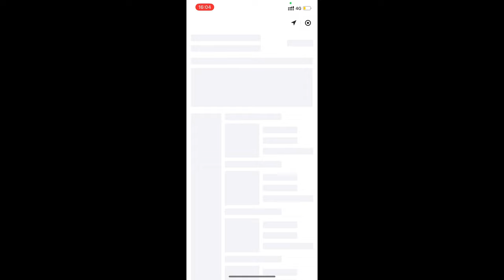Cafe in Castle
A new opening cafe M stand coffee chain shop is opened in a stylish castle building in Chengdu.
Young people's pursuit of coffee culture and vibes has made it a new destination for Internet celebrities.Especially for girls, drinking coffee is not the point, taking pictures is.
How to show their lifestyle in vibe on social media is a priority.